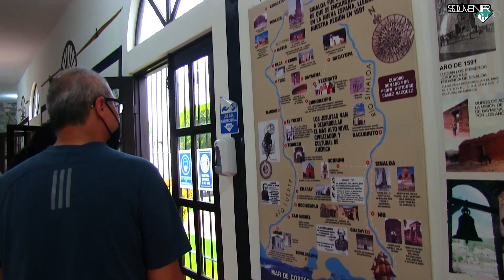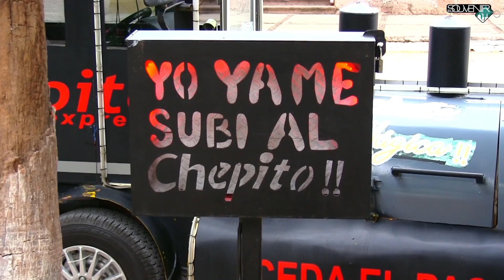De viaje en Pueblo Magico de EL FUERTE, Sinaloa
Seguimos en nuestro viaje por el norte de México en la experiencia que hemos titulado del Barrancas del Cobre al Mar de cortes, una travesía en la que llevamos a un grupo de viajeros que desean vivir al máximo este viaje de ensueño.

En esta visita al Pueblo Mágico de El  Fuerte, Sinaloa visitaremos los petrograbados del  Cerro de la máscara, el parque ecológico los sabinos y navegaremos por su rio, también y conoceremos un par de danzas tradicionales: La danza del Venado y la Danza de los Pascolos.

Acompáñanos a visitar este impresionante Pueblo Mágico de Sinaloa, continuación de nuestro viaje que hemos titulado “De Barrancas del Cobre al Mar de Cortés”

Si deseas reservar este viaje visita nuestra pagina rehiletes.com o comunicate a nuestro WhatsApp al 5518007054